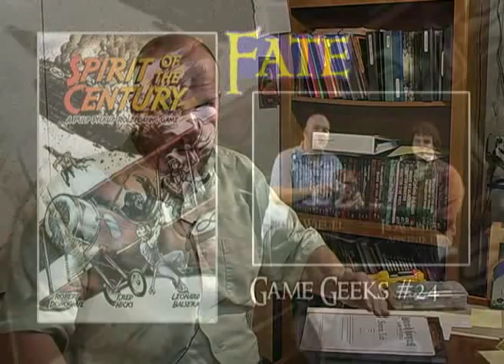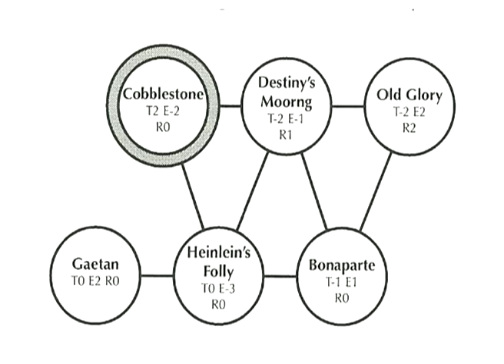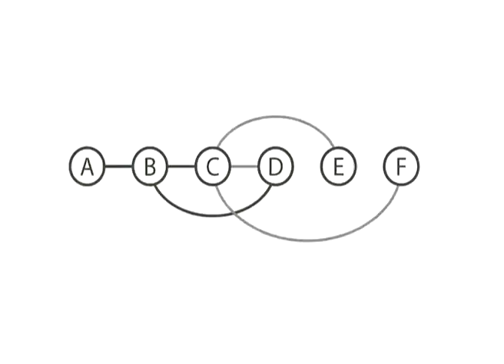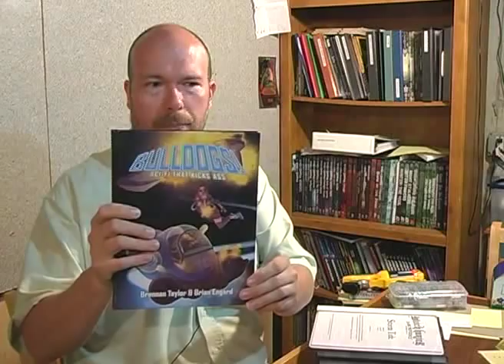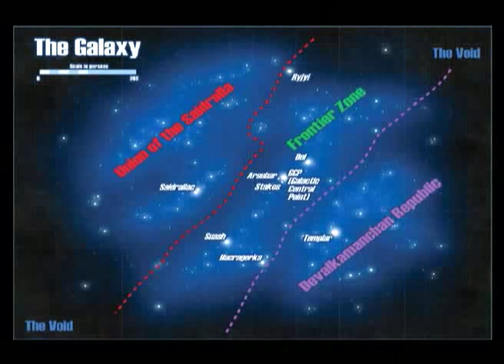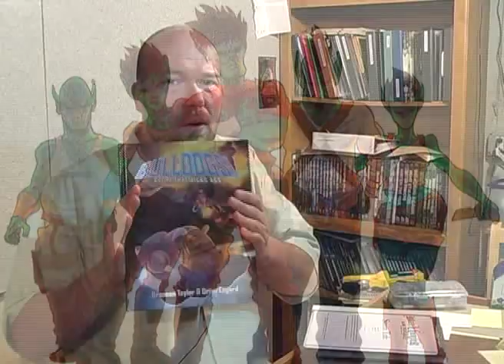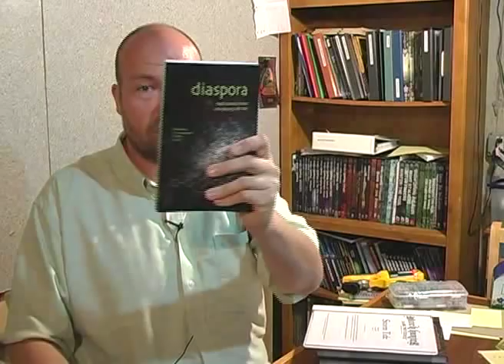Game Geeks #184 Diaspora and Bulldogs! by VSCA Publishing and Galileo Games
This episode Kurt reviews Diaspora by VSCA Publishing and Bulldogs! By Galileo Games

Host:
Kurt Wiegel
Production:
Rob Mattison